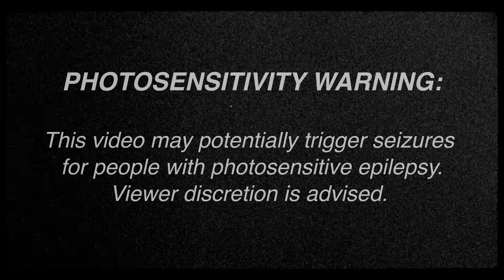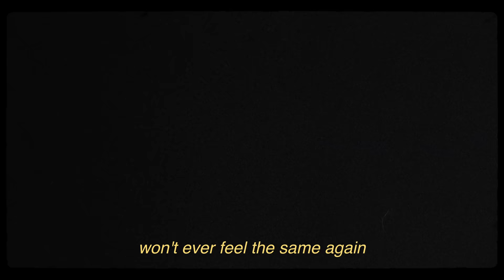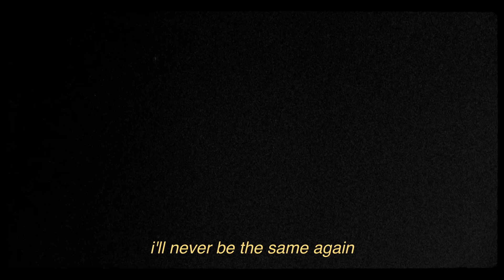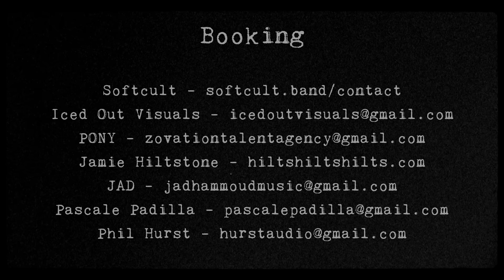Softcult - Dress [official video]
Director: Mercedes Arn-Horn
DOP: Iced Out Visuals & Mercedes Arn-Horn
Starring: Sam Bielanski (PONY), Jamie Hiltstone, Alyssa Wippel, Byron Patterson, Jad Hammoud, Leena Rodriguez, Pascale Padilla, Phil Hurst, Phoenix Arn-Horn
Editor: Mercedes Arn-Horn
Producer: Phoenix Arn-Horn
Mixed by: Chris Perry

booking:
softcult - softcult.band/contact

lyrics:
it's a dress, not a "yes"
not a cry for your attention
a night out with friends
heading in the wrong direction

see you in the dark
on the street, following me
take a picture in my mind
is yours the last face that i'll see

not a f*cking invitation
won't ever feel the same again

my hair, my face
my tongue, my legs
my hands, my hips
my mouth, my lips

watch it flash before my eyes
all the things that couldn't happen to me

i'll never feel the same again